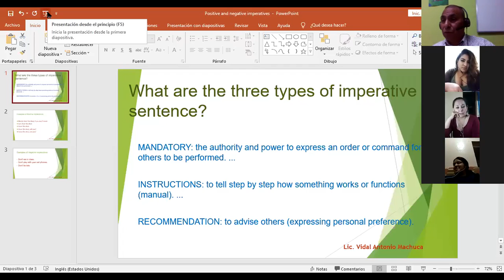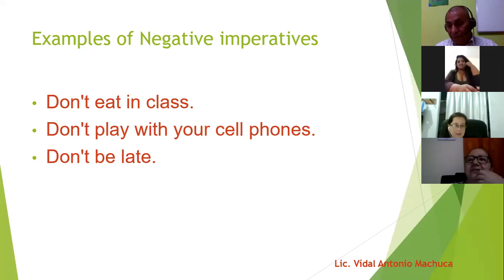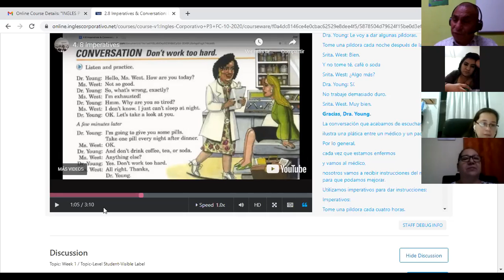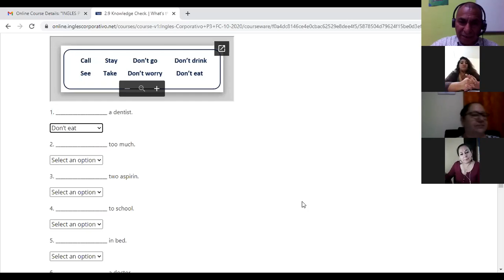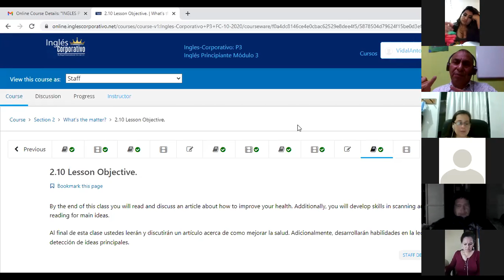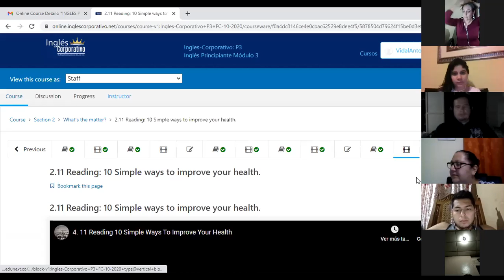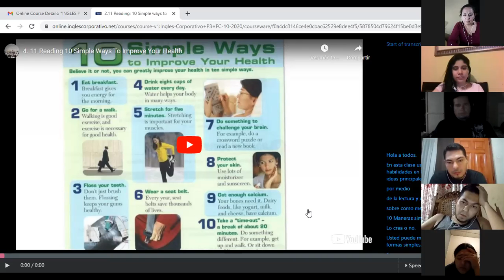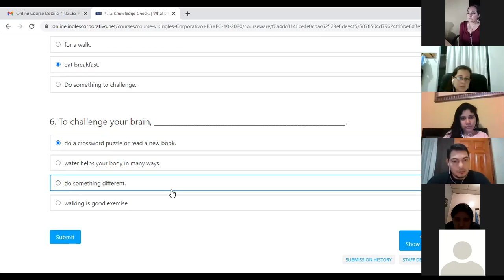Ingles Corporativo-Imperatives p3-01-8-9-PM